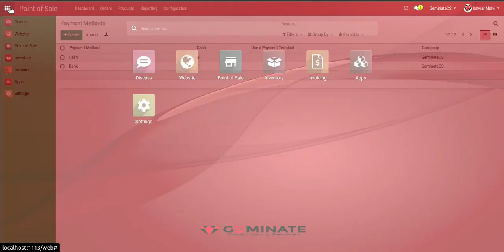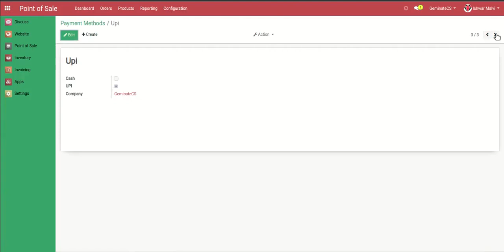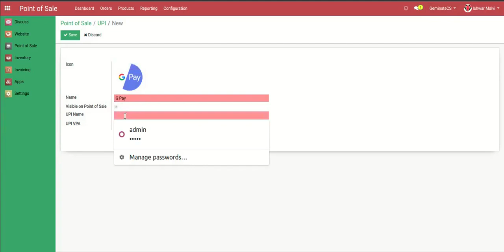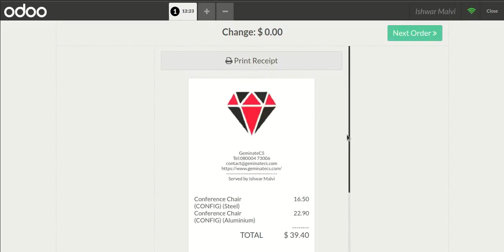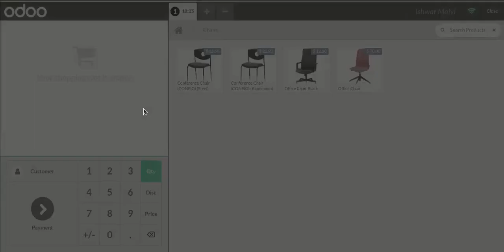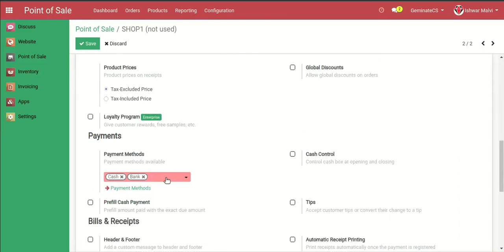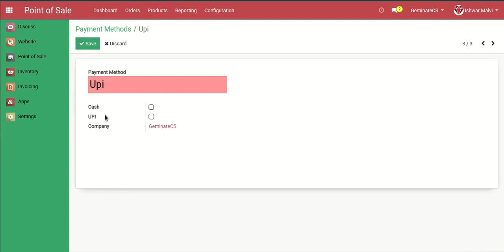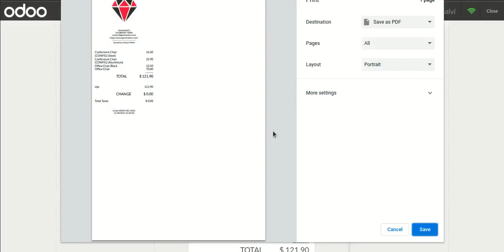Point of Sale UPI Payment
Geminate comes with an amazing feature of UPI Payment Integration inside Point of Sale. it allows you to configure multiple UPI payment methods and set them inside different point of sale sessions to use independently. it provides flexibility to enable or disable any UPI payment method from the list more like plug n play.

- Additional benefit of this feature is, customer doesn't need to manually enter the payment amount. they just scan the QR code and hit the payment button. order amount automatically scanned with QR code.

Available Key Features:

-   UPI payment integration.
-   Supports multiple UPI payment methods.
-   Automated order amount scanned with QR code.
-   Easy to enable or disable any UPI payment method.
-   Different UPI payment methods for different point of sale sessions to use independently
-   Easy to use and quick to apply.